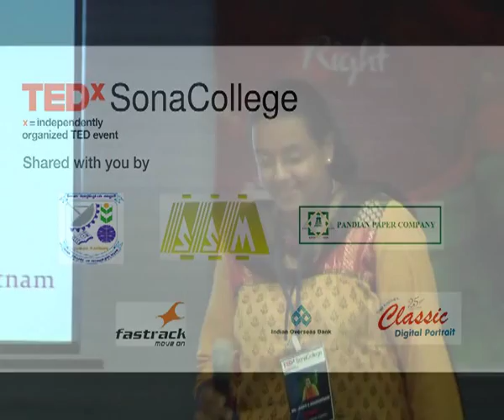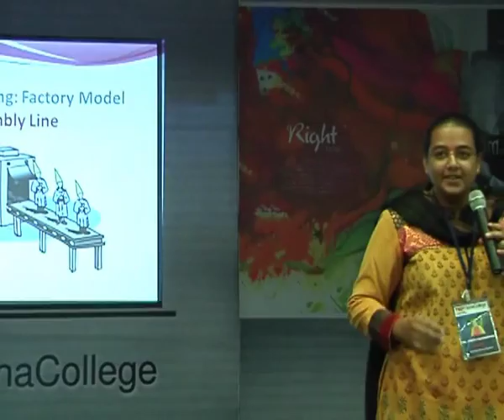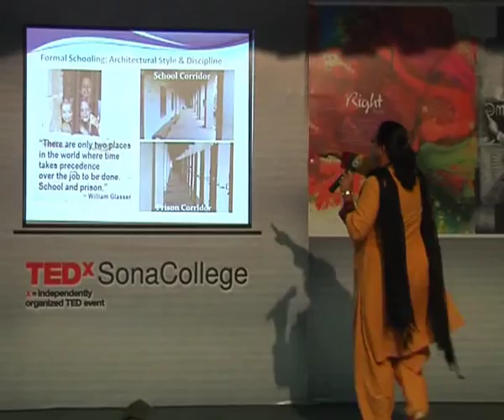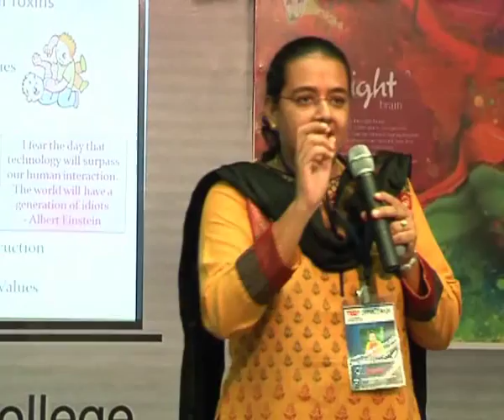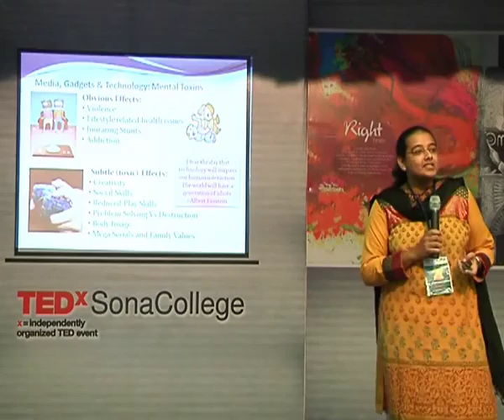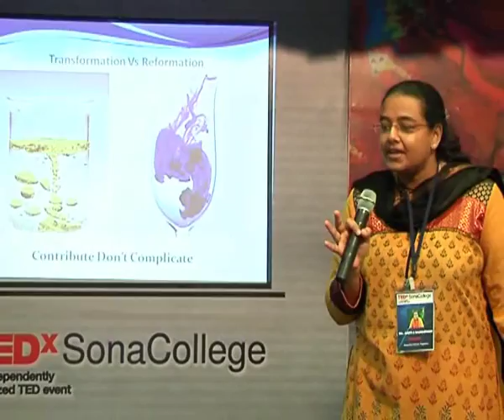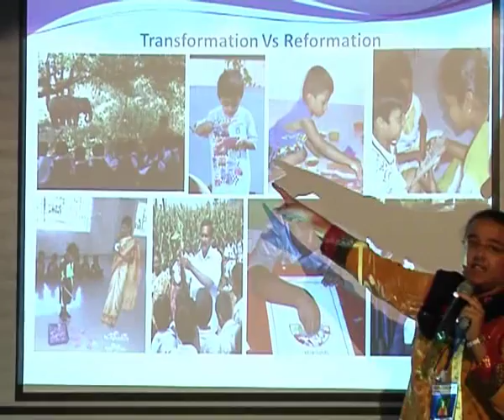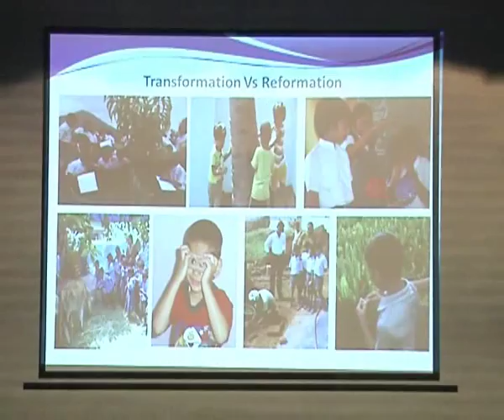Insanity to innovation: Aarthi C Rajaratnam at TEDxSonaCollege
Aarti C Rajaratnam has a Masters in Clinical Psychology with specialization in Childhood and Adolescent Mental Health from the University of Delhi, South Campus. She is a Master Trainer in Neuro Linguistic Programming and is also trained in Transactional Analysis, Dream Analysis and Counselling.
She is an Educational Consultant and has been instrumental in designing innovative classrooms and curriculum models in India and abroad. She has set up schools for children in the rural areas of India to cater to the needs of first generation learners to ensure that their educational and nutritional needs are met. This model of education has increased retention rates and reduced dropout rates, Truancy and Delinquency among children.